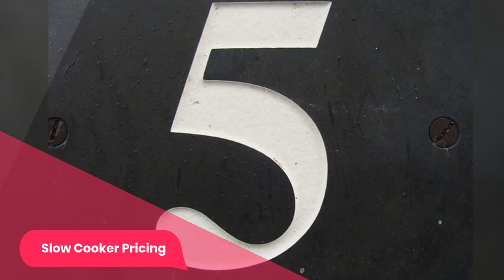Sous Vide VS Slow Cooker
NO 1. Anova Culinary Sous Vide Precision Cooker Nano
NO 2. Breville CS20001 Joule Sous Vide
NO 3.  Inkbird Sous Vide Precision Cooker
NO  4.  Hamilton Beach Portable 6-Quart Set & Forget Digital Programmable Slow Cooker -
NO 5.  Crock Pot Slow Cooker|8 Quart Programmable Slow Cooker

Some people love to cook and don’t mind whatever time or complications may be involved. Others love kitchen appliances that simplify their lives and concern themselves with questions like in the sous vide vs slow cooker comparison, which is better? So, let's go.

Number 1
What is Sous Vide?
The advantage of precise temps means that food is never over or undercooked. Have you ever been to a restaurant and had to explain how you liked your beef? That has to translate into a temperature that your meat needs to cook too. With sous vide, your cooking results are always consistent.

The direct translation of sous vide is under vacuum, and if you have ever seen the process, you’ll know why. Food is vacuum packed before cooking. Does that mean you need to buy a vacuum sealer as well as a sous vide cooker?

Number 2
Benefits of Sous Vide
Unlike some cooking methods where you are unable to precisely control temperatures, sous vide lets you do exactly that. With a lack of control of heat, food is often unevenly cooked, overcooked, dry and chewy, or flavorless.

Number 3
Sous Vide Pricing
A quick browse through Amazon shows you’re going to spend about $80 at the low end and all the way up to close to $1,000 at the high end for a sous vide machine. If you have a small family and you’re only using small pots of water, the lower wattage is fine. If you are heating huge tubs of water to cook meat before throwing it on the grill for a big family BBQ, then you might want that 1500-watt model mentioned above.

Number 4
What is a Slow Cooker?
The inner pots of slow cookers are usually made of porcelain, ceramic, or stainless steel. These pots sit within an outer housing that contains the heating element. Some have an element that completely surrounds the inner pot on all sides, others just heat the bottom of it. All slow cookers are covered with a lid to keep moisture from escaping.

Number 5
Slow Cooker Pricing
Slow cookers come in a variety of sizes, typically from 4 quarts to 10 quarts. More expensive models can be up to around $300, but you can buy a very good programmable model for under $100.

Slow cooking offers many possibilities, both in a slow cooker and with a sous vide appliance.